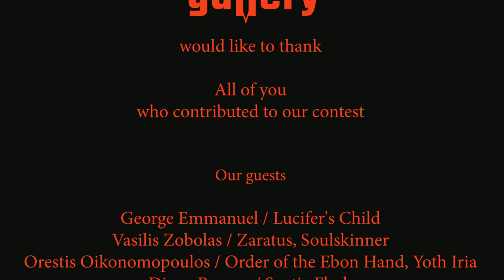The Gallery Contest: Best Extreme Metal Album 2022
The Gallery: Best Extreme Metal Album 2022
Studio: Manos Backline Services
Logo: VisionBlack
Video Animation: Wolf's Path Media Creation
Director: Alexandros Haritakis

TIMESTAMPS